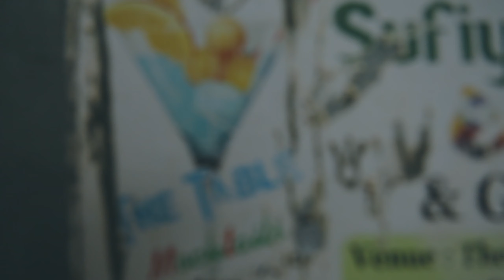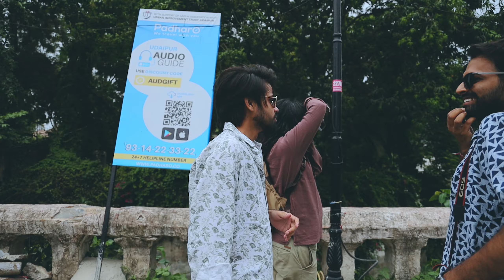Photoshoot at Gangu Kund, Udaipur | VLOG 35 | EOS RP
Did a quick shoot with the very chirpy & chattery Niharika Rathore (@aesthetic.flawss)  from Udaipur ! It was a cloudy morning and we just had the right gloomy atmosphere that i personally like ! It was followed by being with friends for the evening, where we ended up going to a park where we were able to see Jal Mahal, ! Who knew we would end up seeing a place where we would be shooting Saumil n Asmita's wedding, for whom we had come down to do their couple portraitures actually !
Special thanks to Param, Avinash & Mukesh, for such  a wonderful time together in the evening :)